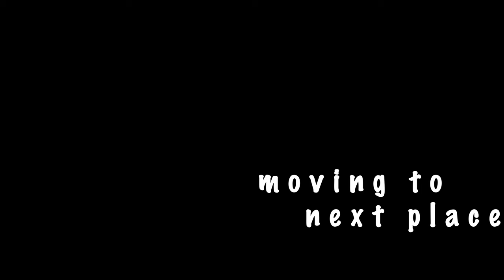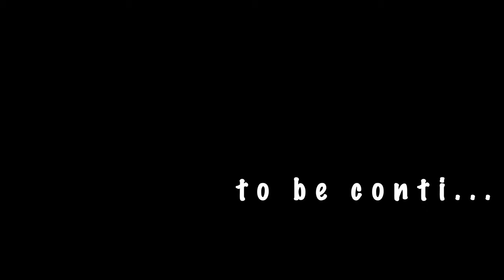THE FAMILY VLOG